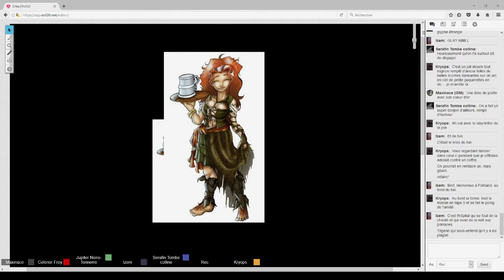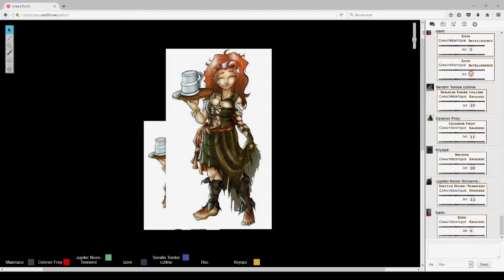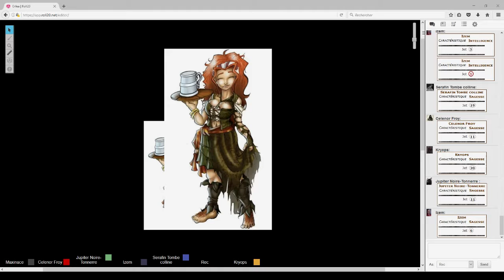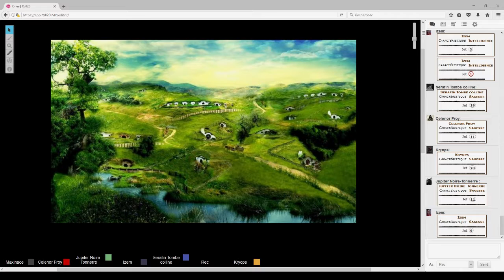Orlea | 156 | Le village de Serafin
Cent-cinquante-sixième épisode de notre campagne JDR: Orlea

Izem, demi-Orque barbare joué par Calad
Jupiter, Drakeïde chevalier joué par Trigenn
Celenor, Elfe noir prêtre joué par Darknovase
Seraphin, Halfeline voleuse jouée par Realonna
Kryops, Tielflin nécromancien joué par Eldrimar